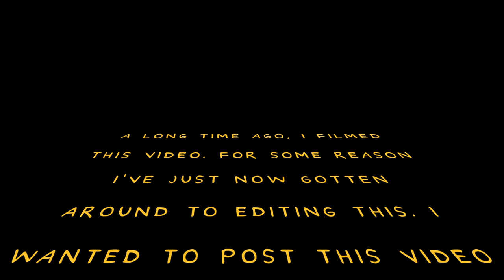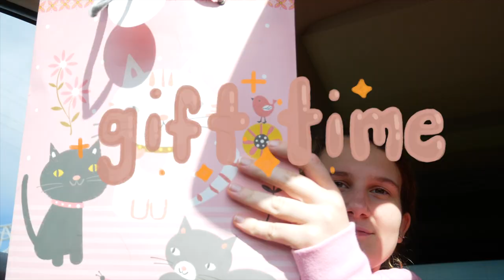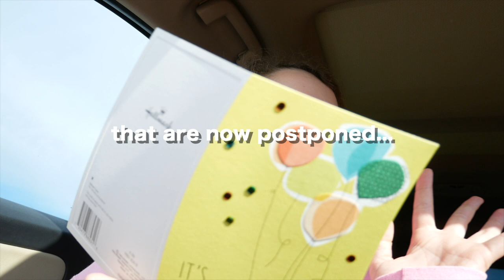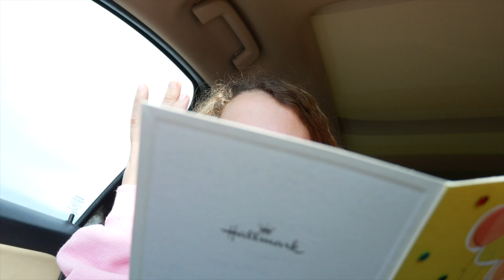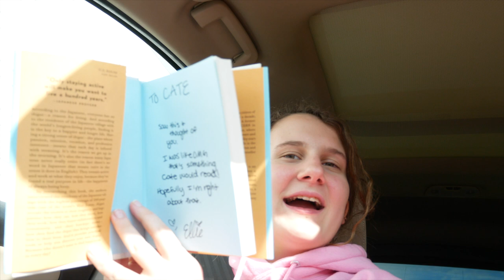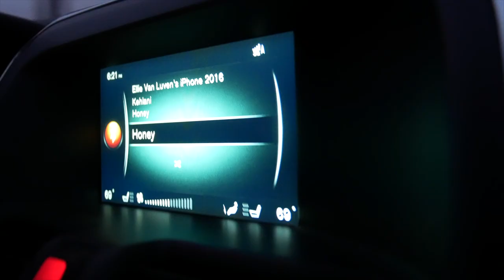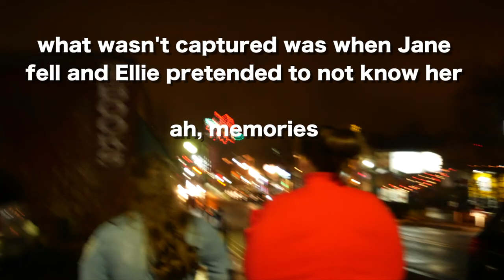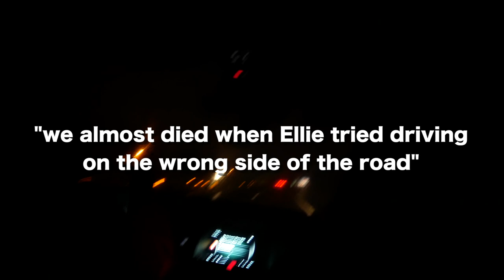what some might call a pointless road trip... (driving 5 hours just to turn around and go back home)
yeah, so this video was from Thanksgiving...
my sister and I drove down to Arkansas to pick up Janie from college, so she wouldn't be stuck in her dorm for the weekend! this road trip was so much fun even though I traveled for over 10 overs total... (it was a little exhausting)